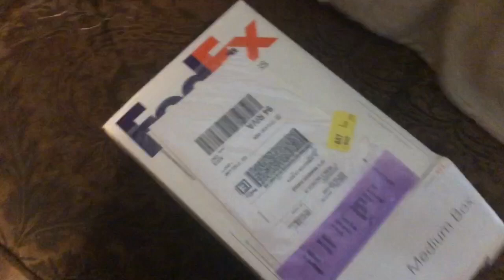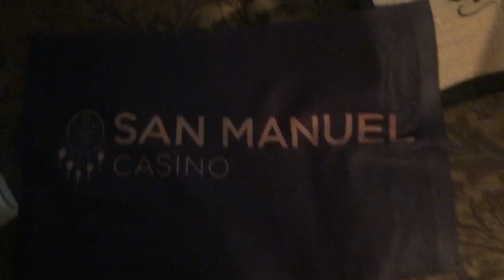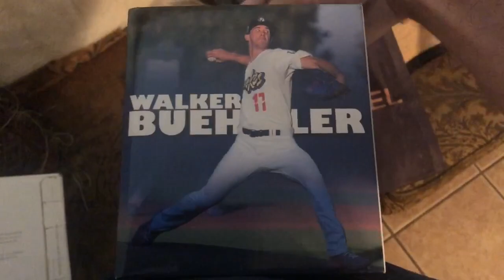Birthday gift box from San Manuel Casino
Not a slot video here but I let San Manuel know how unhappy I was about the lack of birthday love from them and the lack of free play for my birthday so they sent me a gift box with some cool stuff and frankly I greatly appreciated it and they’re gifts! Thank you Thomas LaRocca and San Manuel!